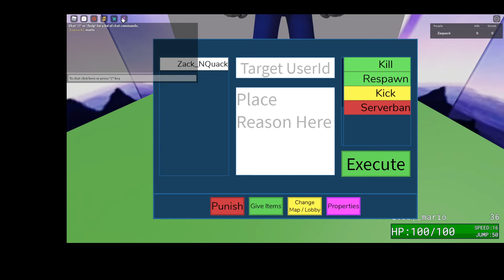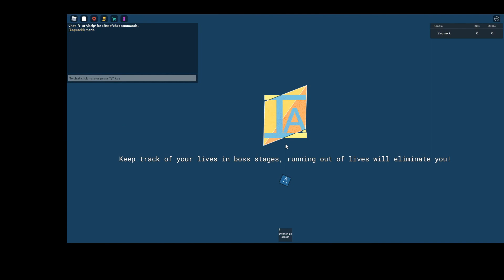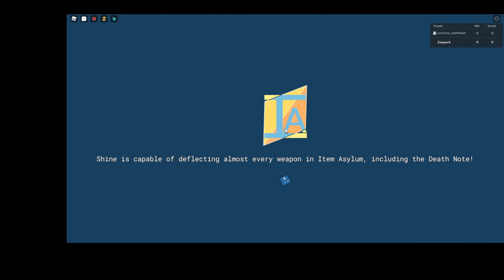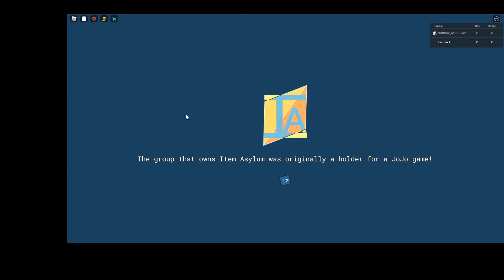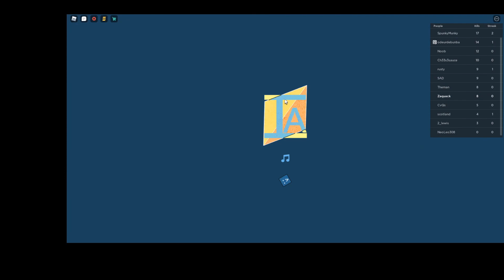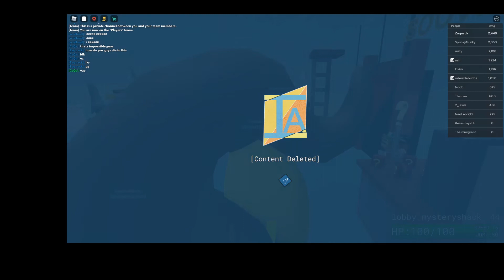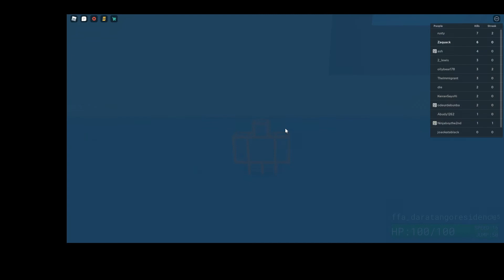fucking around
i'm not curtis